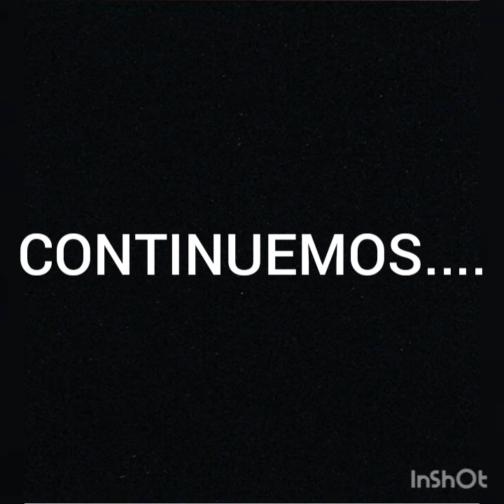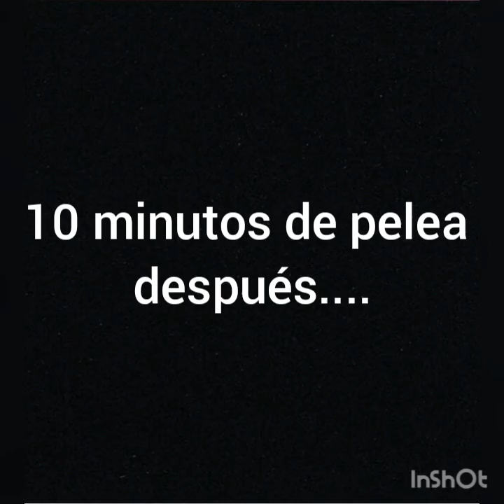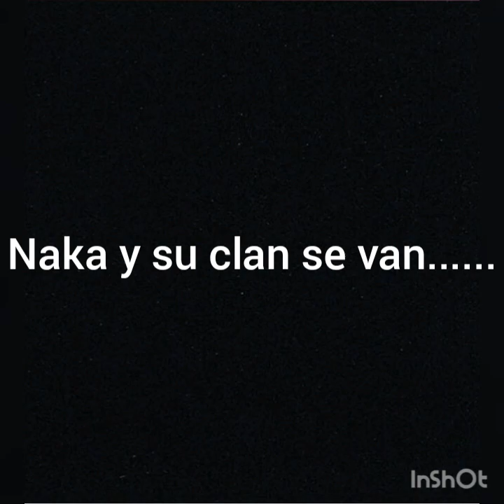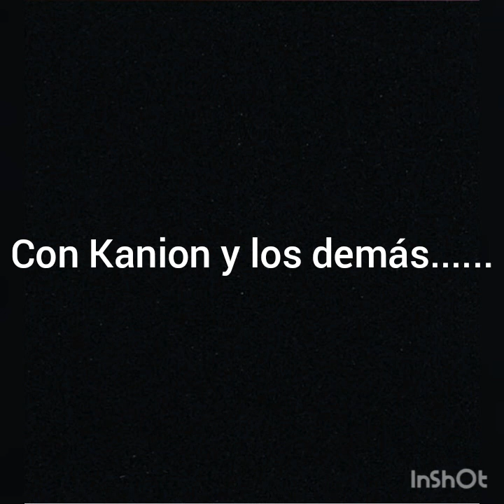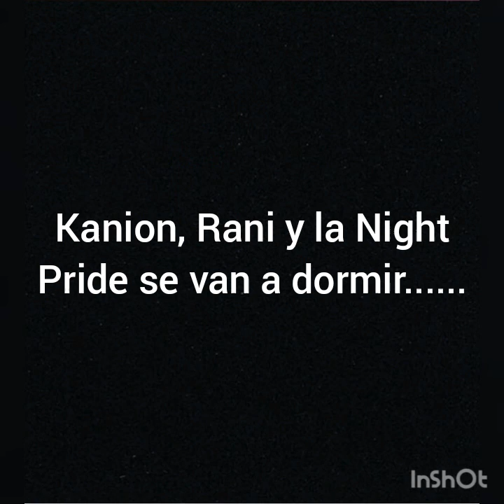Kion x Rani "Un amor inseparable" (cap.8) T2